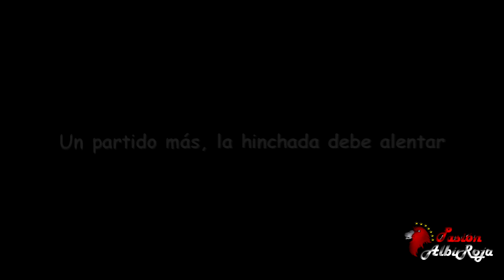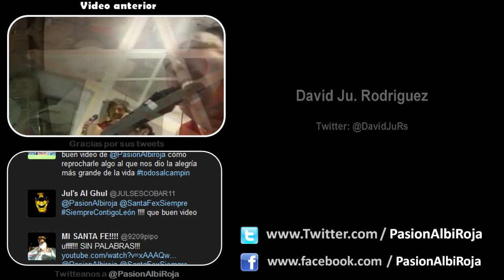Todos Al Campin, Juega el Campeón.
PROMO - Independiente Santa Fe vs Boyaca Chico
Fecha 18 - Estadio Nemesio Camacho "El Campin" de Bogotá
HT

Editado por: DavidJu Rodriguez Sierra - @DavidJuRs